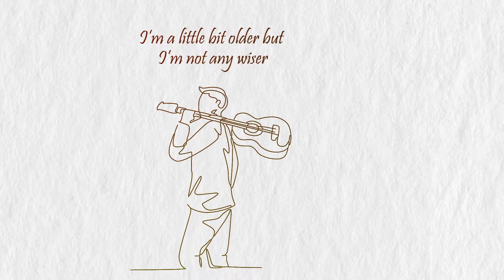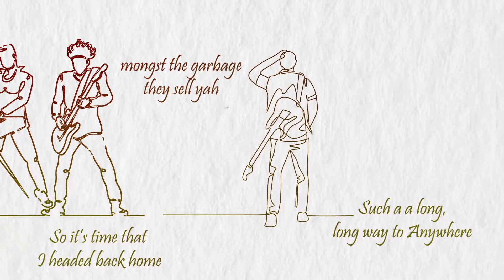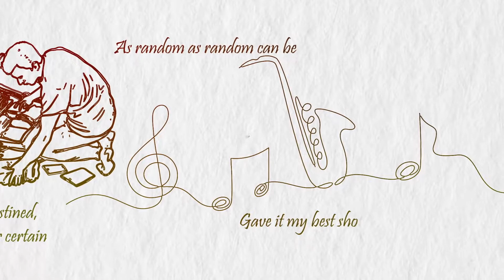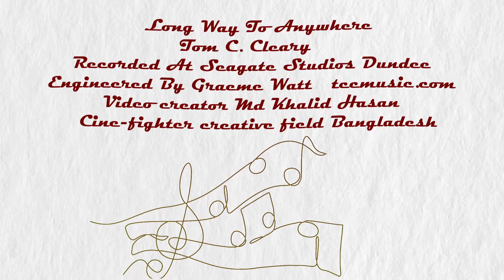Long Way To Anywhere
gentle acoustic track
James Taylor style
hitching back home